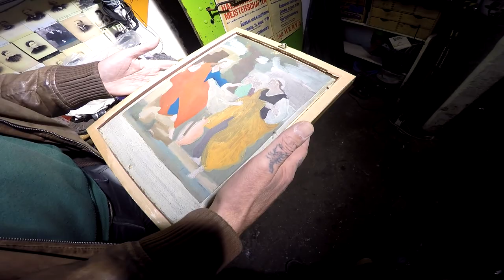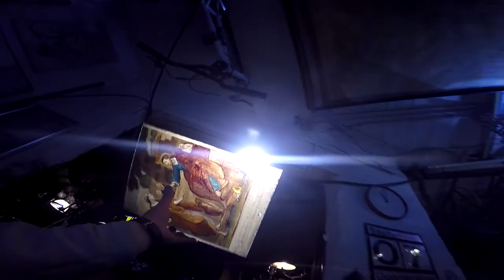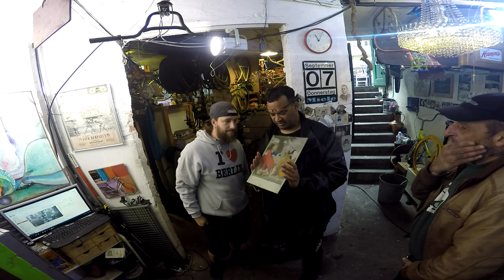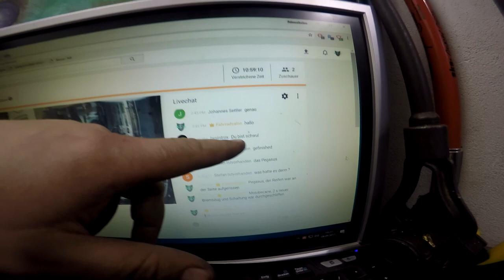272 er Querschnitt Tellermütze von 1941+ Olaf´s Hinterglasmalerei + Enrico´s Wahlmitteilung